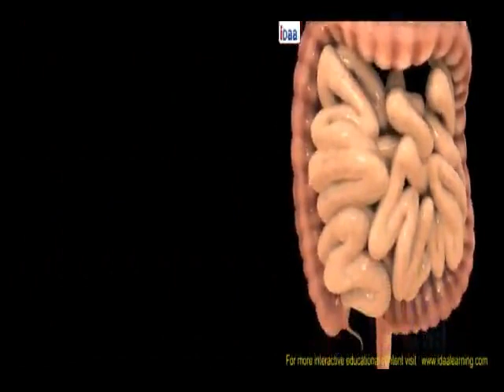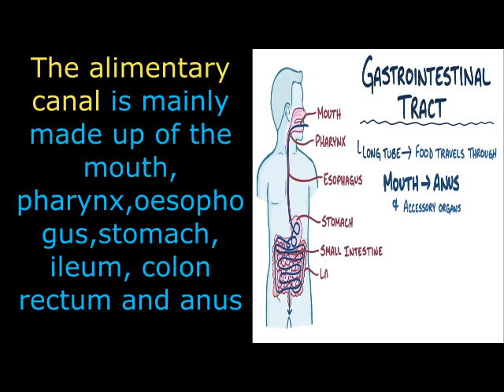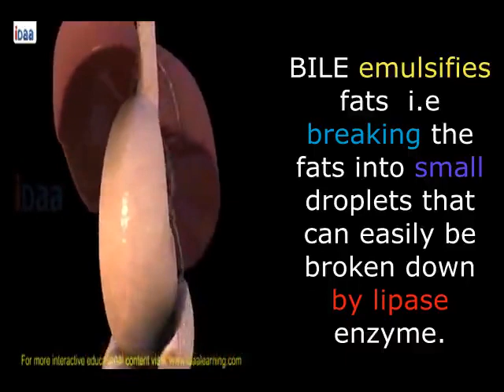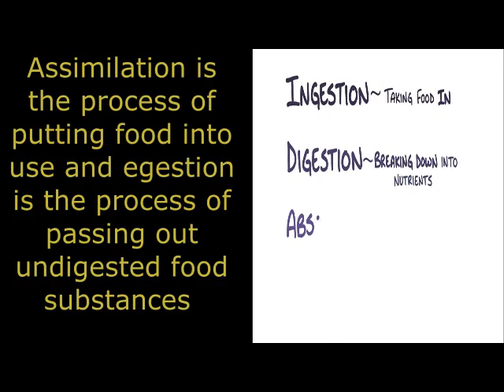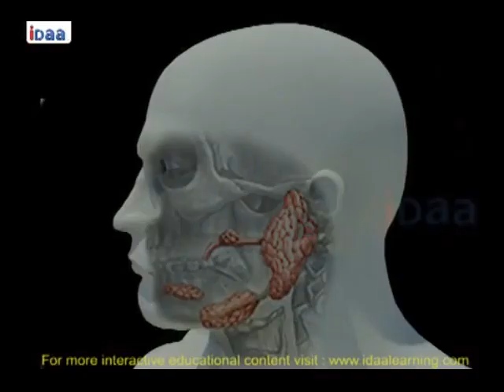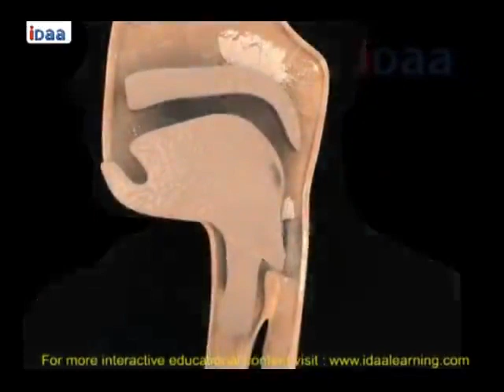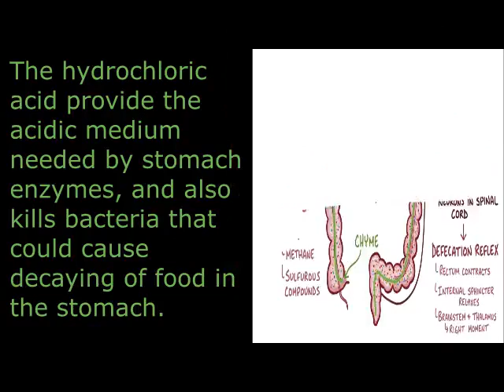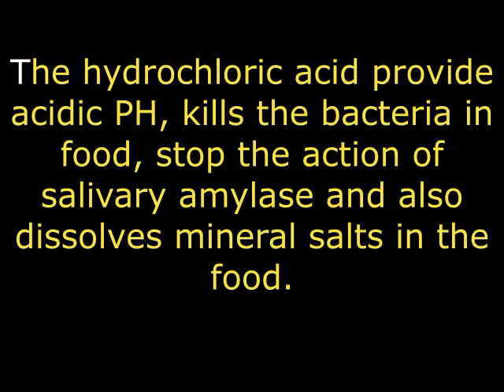Digestion 2 by Sempungu Stephen